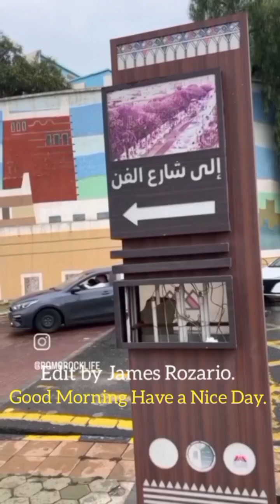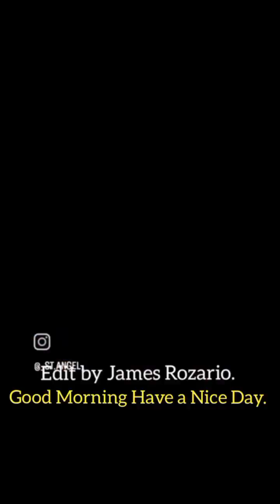Aashiqui ke Liya Hindi Song.